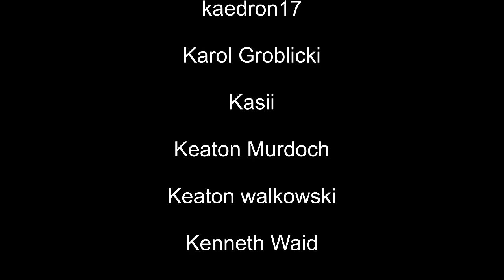[ASMR] Guided Meditation For Stress Relief (With AND Without Music) 💓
Hey everyone!! I hope you enjoy this new guided meditation :) Thanks for being here and for allowing me to help you relax!

Version WITHOUT music starts at timestamp 47:20

If you like what you see: please don't hesitate to donate!

ALL OTHER LINKS:

Live ASMR every week on TWITCH!

Instagram(s)!

Amazon Wishlist!

EVERYTHING ELSE!

All filming, editing and sound design is done by me in the comfort of my in home studio!